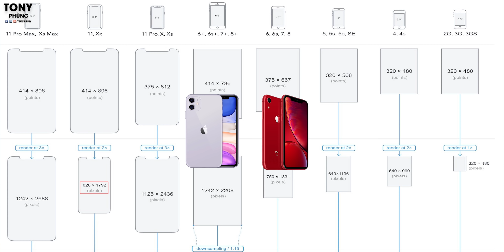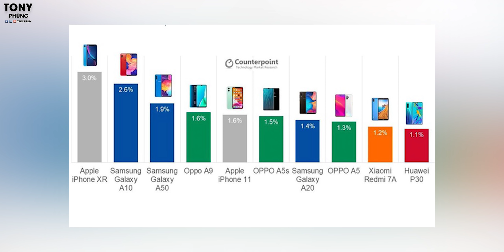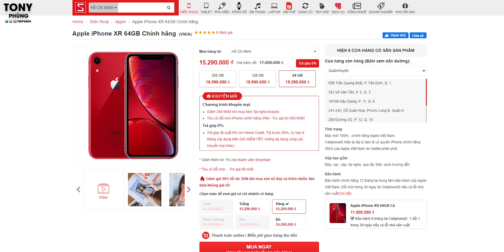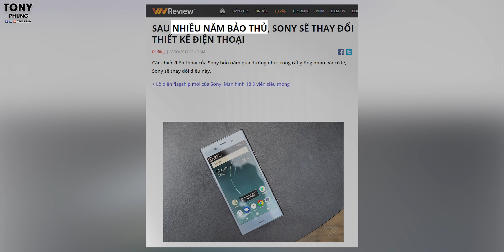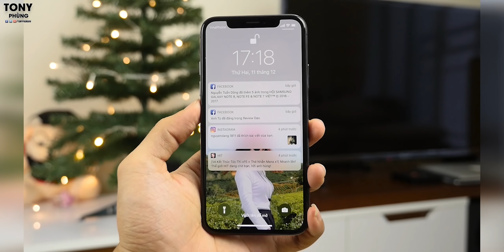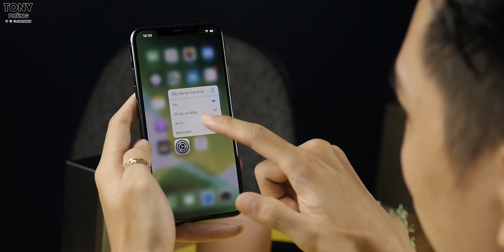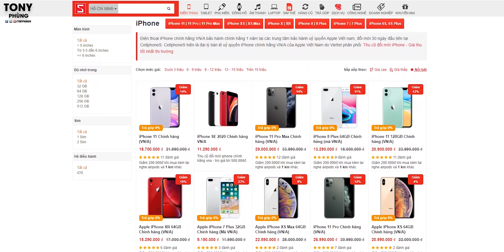5 điều chỉ APPLE mới DÁM làm, thậm chí làm THÀNH CÔNG!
iPhone chính hãng Việt Nam VN/A giá rất tốt, đảm bảo chất lượng hàng hóa mời các bạn tham khảo tại CellphoneS, iPhone 11 chỉ từ hơn 18 triệu, quá ngon
Apple mới dám làm những điều mà những hãng khác không dám, và họ còn thành công nữa. Quá hay.